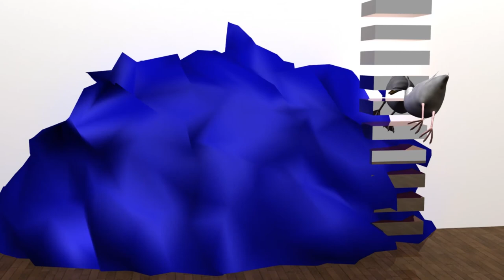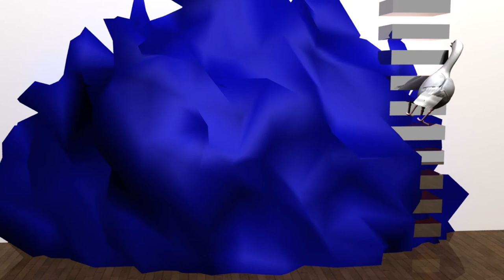RAND SEVILLA FOR PAPA JOHN'S PROJECTS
“GOOSE.OBj_INTERPENETRATING_ DONALD_JUDD_STACK_WITH INTERRUPTING_CHROMA_BLUE_ NOISE_DISTORTED_SPHERE_LOOP.MOV”
MAX 3DS ANIMATION, 2015